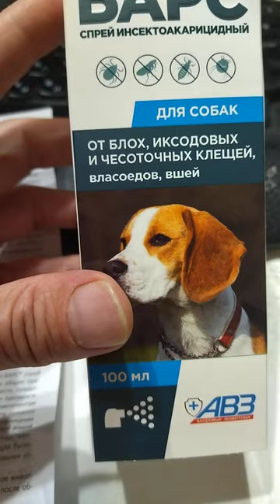Средство от тараканов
Нежданно негадано нагрянули тараканы. Как избавиться от тараканов? Сразу купил дихлофос. Вспомнил из далекого прошлого про борную кислоту. Мелки от тараканов все одинаково - не работают. Борьба была жестокой. Незабывали на ночь насухо протирать раковины, что бы тараканы не могли пить. Как уничтожить тараканов? Кто кого? Вскольз где то прочитал, что помогает от тараканов средство для собак от блох и прочей живности. Прошло две недели после первого преминения. Через десять дней повторно проскал. Результат шикарный. В моей жизни это средство номер один в борьбе с тараканами.